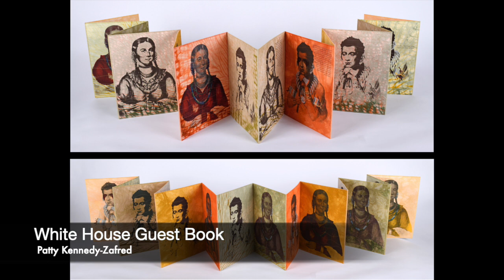Women of Appalachia Artist Talk: Haila Buskirk, Patty Kennedy-Zafred, and Sarah Heink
WOAP is on view in our gallery from January 13th - March 19th, 2023.